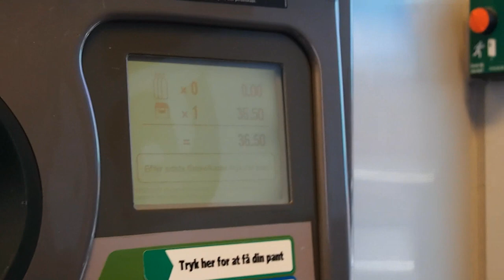Hjernekampen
En mediefags film fra VHG Vesthimmerlands gymnasium og HF af Bjørn, Dennis, Jacob og Frederik.